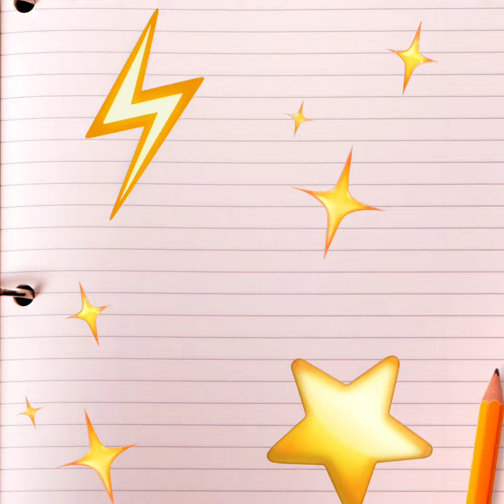Q&A | NEW INTRO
LEAVE Q&A QUESTIONS IN COMMENTS

✨NEW INTRO✨
💖INTRO SONG CALLED:Jewels💎